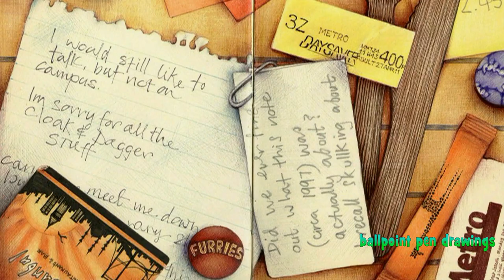ball pen drawing- рисунки шариковой ручкой(1080p full hd)